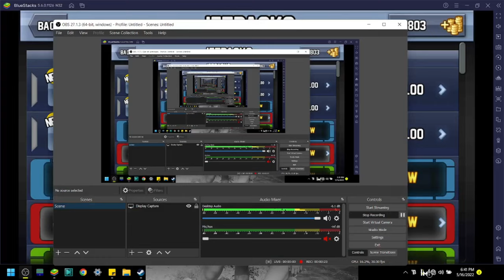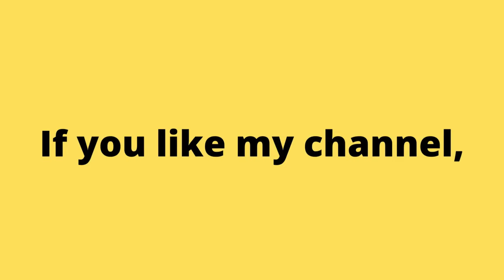Why Even Jetpack Joyride Too is Still Hard to Play?!!!